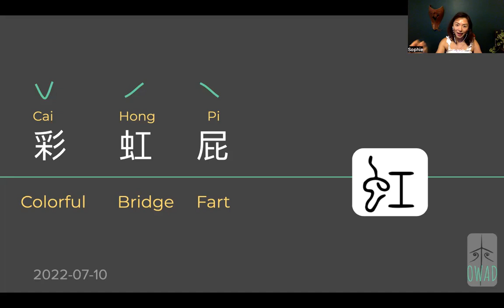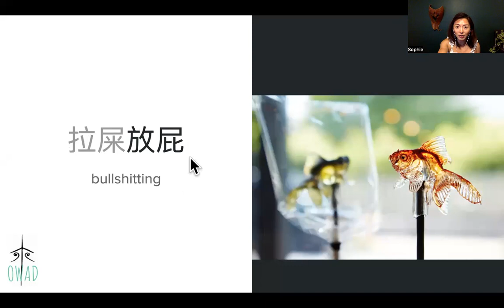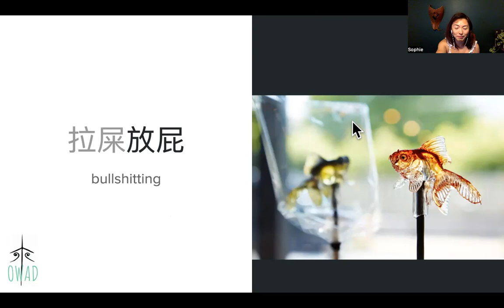Bullshitting (放屁) | S2E192 | OWAD Learning Mandarin Chinese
10 min a day with me to learn how Chinese make meaning with their language. No matter how strange it may look or sound at the beginning, when you spend enough time with it, it becomes part of you. Grow your world by expanding your vocabulary and most importantly understanding the logic behind this new language.